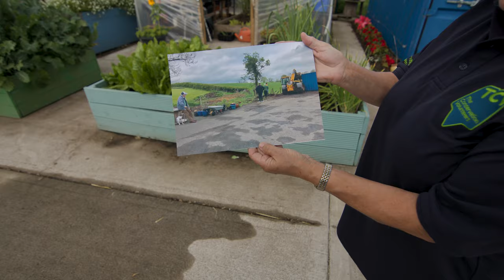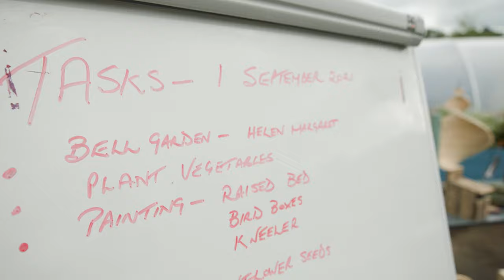Donaghcloney Community Garden, County Down | TCV Northern Ireland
TCV Heroes Awards: Outdoors and Active - Donaghcloney Community Garden
The Conservation Volunteers - Connecting People and Green Spaces